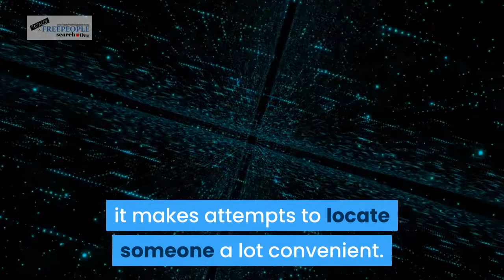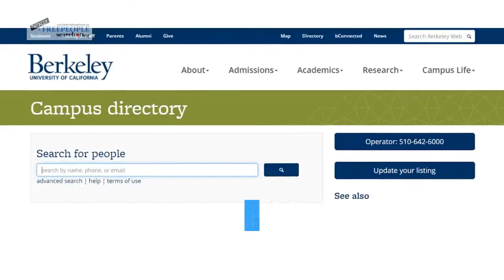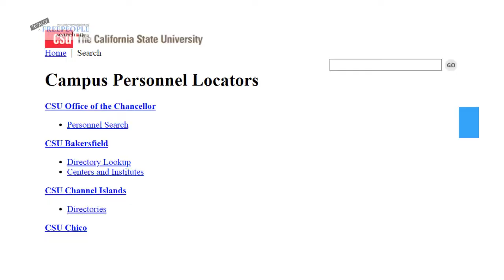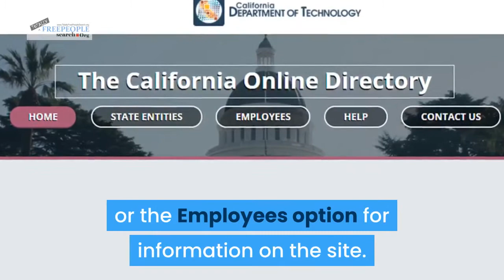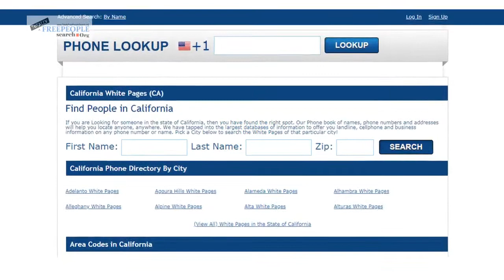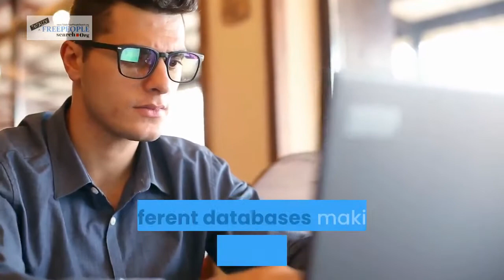How To Get The Best Free White Pages California Has To Offer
You can use the white pages to find information on people for free online. This video is aimed at giving you the best free white pages California has to offer. Basically, you will be able to access places, and methods you can apply on a free white pages search online in California.